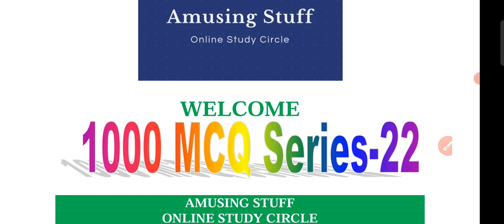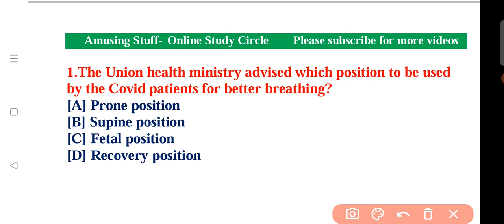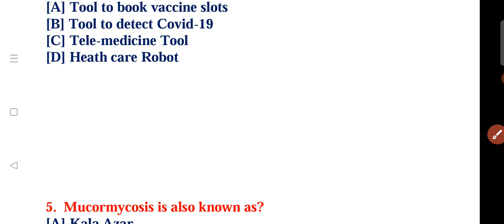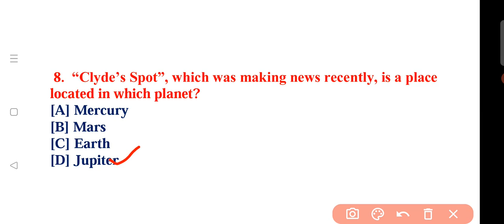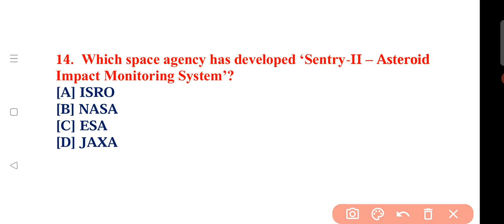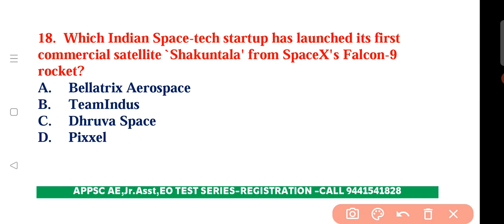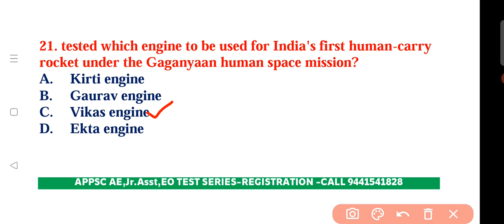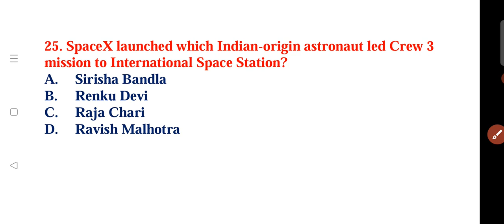Science & Technology MCQ's APPSC AE 1000 MCQ's Part-22| General Studies| Group-4| Grand Tests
for Test Series: 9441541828, 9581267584